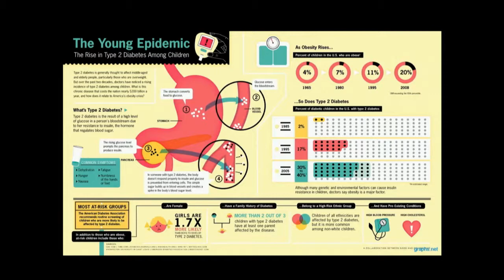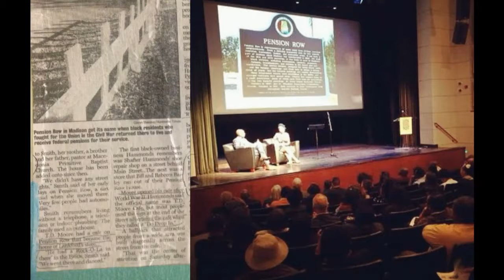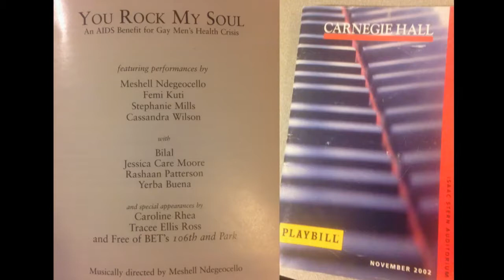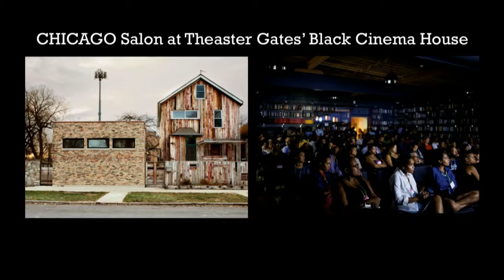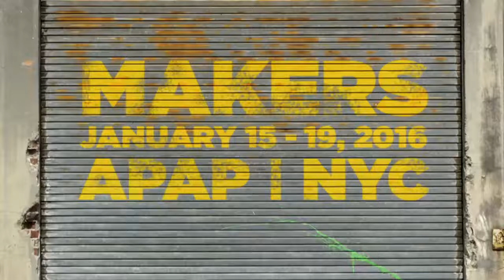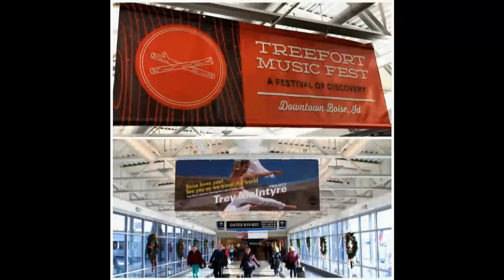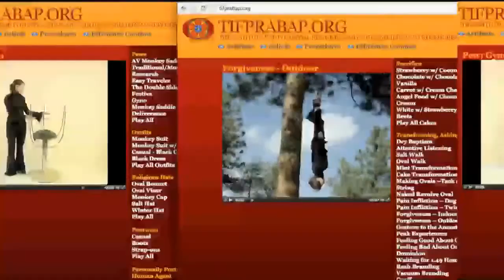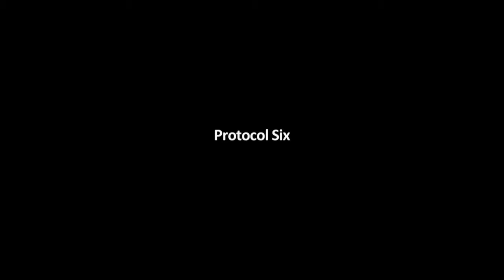Saturday Plenary—Making Art and the Evolutionary Process—2016 APAP—Jan 16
The Association of Performing Arts Presenters (APAP) presents the 2016 APAP|NYC Conference livestreaming from New York City on the global, commons-based peer produced HowlRound TV network at howlround.tv Friday, January 15 to Tuesday, January 19.

In Twitter, join the conversation with APAPNYC, howlround, and follow @HowlRoundTV for updates.

The 2016 APAP|NYC Conference welcomes performing arts professionals and enthusiasts around the world to join us remotely for select plenary events featuring luminaries from the industry and for professional development sessions sharing best practices from the field.

Saturday Plenary: “Making Art and the Evolutionary Process”
Saturday, January 16 at 12pm EST-1:30pm EST (New York) / 11am CST-12:30pm CST (Chicago) / 9am PST-10:30am PST (Los Angeles) / 17:00 GMT-18:30 GMT (London)

This popular plenary event celebrates the extraordinary work of five talented individuals who exemplify three of the key strands of the conference theme—Making Art, Making Decisions, and Making a Difference in communities around the world. Speakers will share insights, advice, and stories of success in a rapid-fire, pecha kucha-style presentation interwoven with audience participation in the critical response process created by MacArthur “genius” grantee, Liz Lerman.

Speakers:
Michelle Ellsworth, choreographer and multi-media performance artist
Robert Farid Karimi, experience designer, public engagement specialist, interdisciplinary playwright/poet, founder of ThePeoplesCook project
jessica CARE moore, CEO of Moore Black Press, executive producer of Black Women Rock, founder Jess CARE Moore Foundation
John Michael Schert, visiting artist and social entrepreneur, University of Chicago Booth School of Business and UChicago Arts
Somi, African jazz vocalist and songwriter, OKeh Records/Sony Music recording artists and founder of New Africa Live and MAMAfest

Moderated by: Liz Lerman, choregrapher, writer, educator